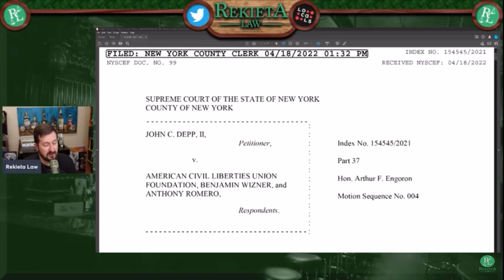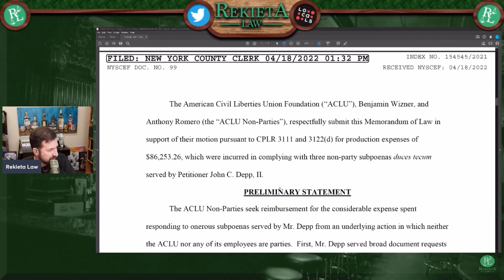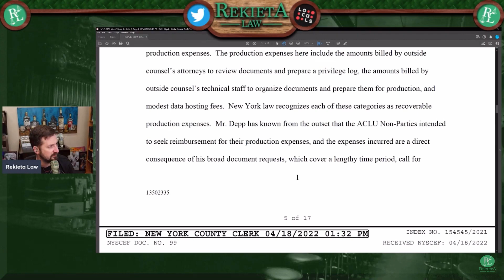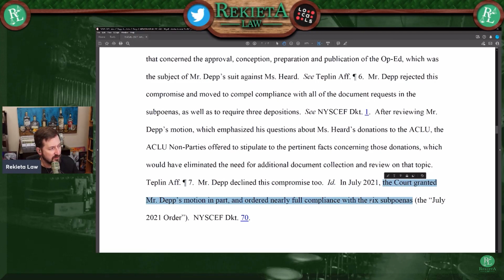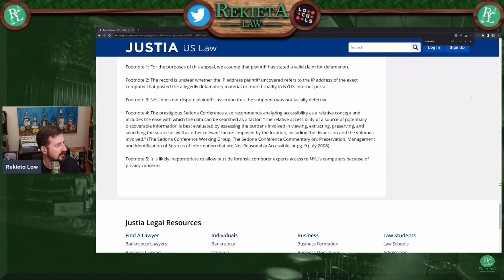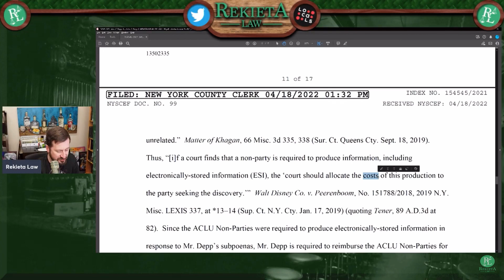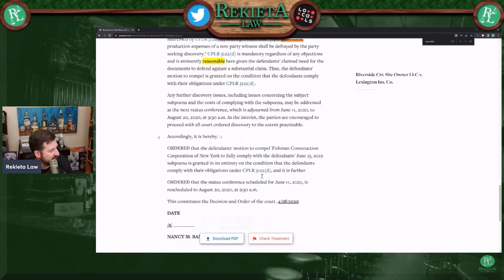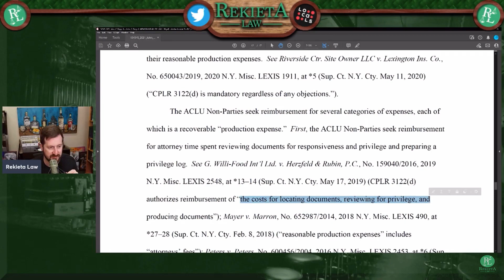Drunk Rekieta goes over Johnny Depp ACLU lawsuit